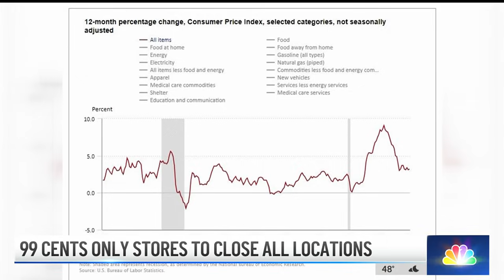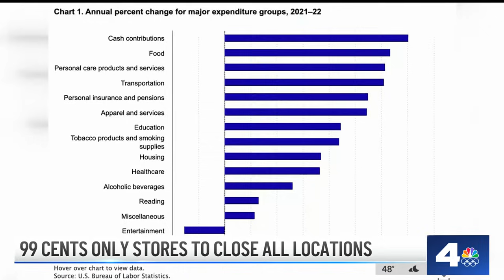99 Cents Only Stores to close all locations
Shoppers react to the announcement of the 99 Cents Only Stores intention to close all locations. Anastassia Olmos reports for the NBC4 News on April 4, 2024.